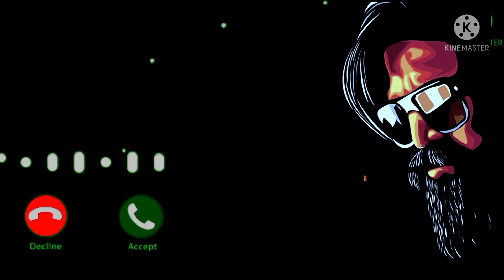Best Trending Ringtone Download